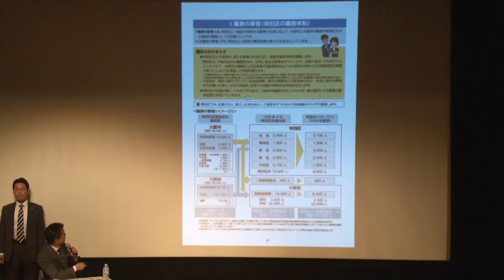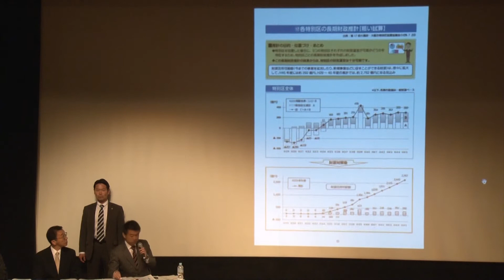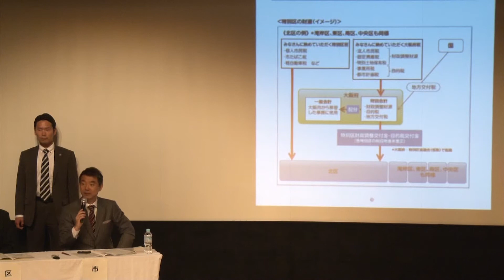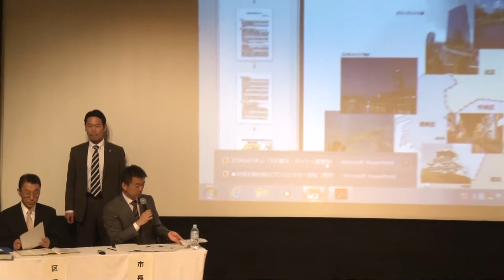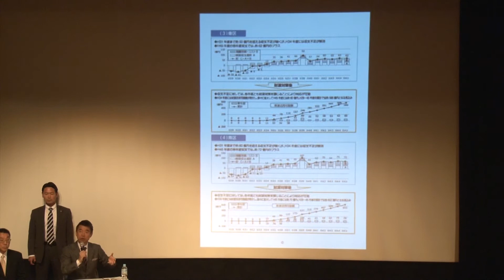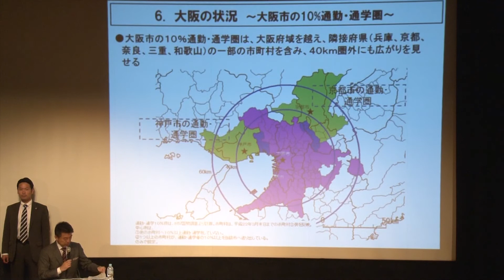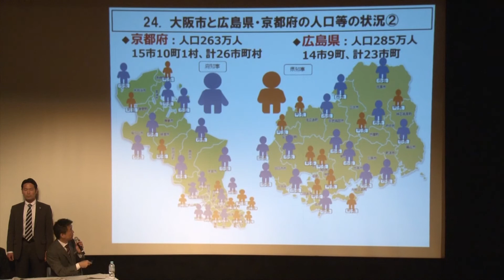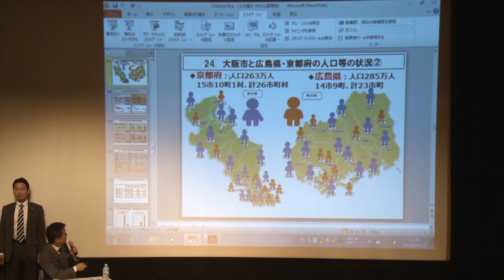2015 4 15市民交流センターひがしすみよし